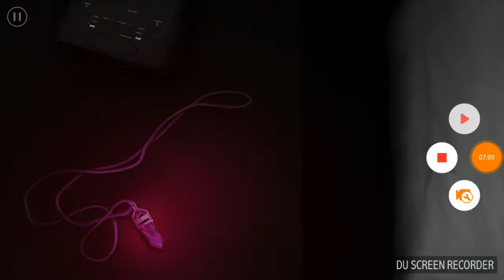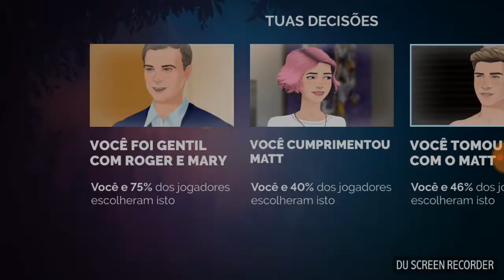Zoe: História Interativa EP01 Atrações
Vamos para o primeiro episódio de Zoe. Neste jogo a gente vê o primeiro capítulo, com narração. espero que gostem desta nova série.